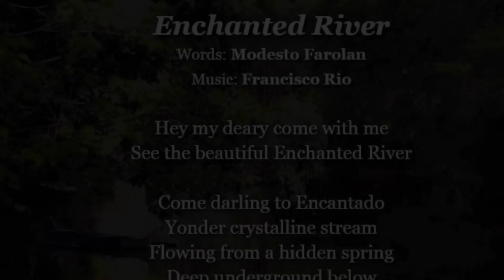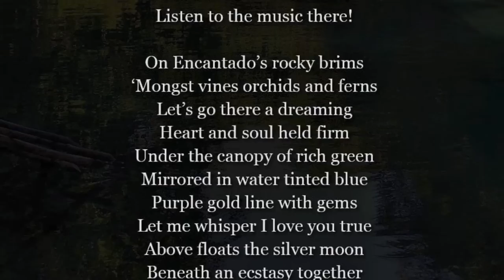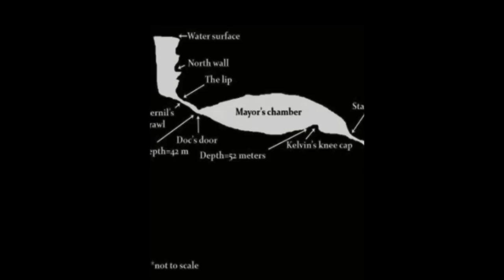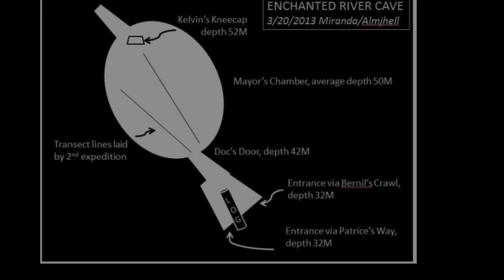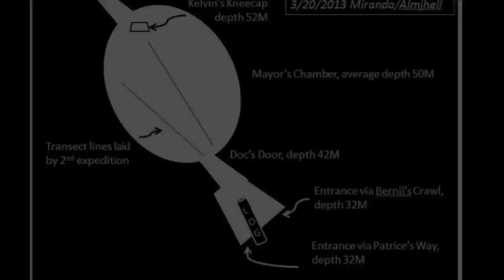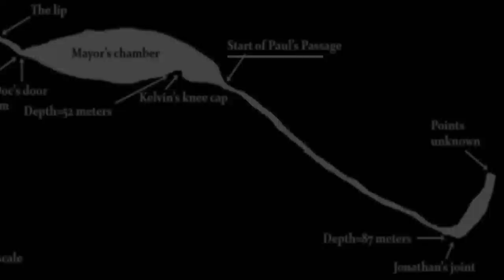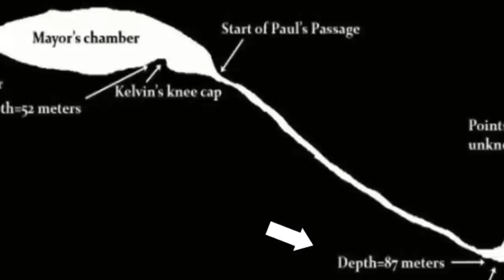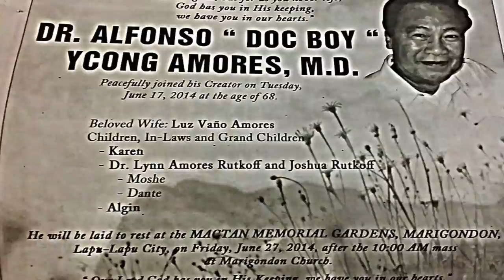CAVE DIVING GONE WRONG| THE ENCHANTED RIVER DISASTER| DISASTER STORIES